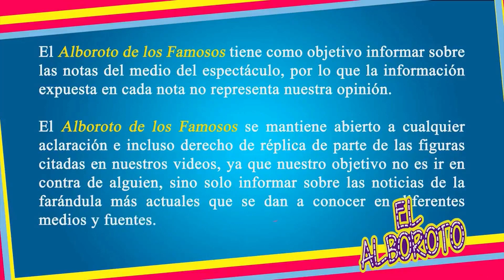Lilly Tellez LadyChatarra, se defiende de las criticas por entregar ambulancia vieja